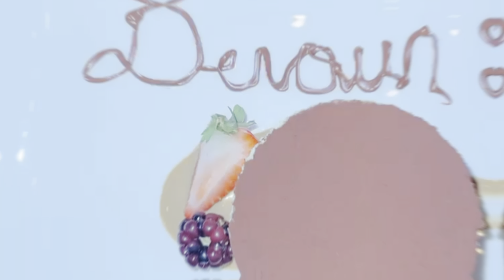STRUGGLE NOW, SUCCEED SOONER! {Days Of Consistency, Day 1}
About me: In a world that doesn't always understand, I find solace in my love for music. It's not just a passion, but a means to support those I care about. My upbringing in the suburbs was far from ordinary, but it shaped me into the independent and hardworking individual I am today. I never wanted to conform to anyone's expectations, and my love for anime, Gorillaz, and Doughboyz Cashout made sure of that. Being the only black student in a predominantly white school only added to my uniqueness. Also My 4th grade teacher called me “pointless”. Though my parents were busy, they instilled in me the value of vigilance and dedication. As a kid, I spent my free time honing my skills in music engineering and 3d/ anime art. And now, as an adult, I find peace in smoking weed and creating. My aesthetic may be edgy and Kawaii, but it's authentically me. ♥‿0hh